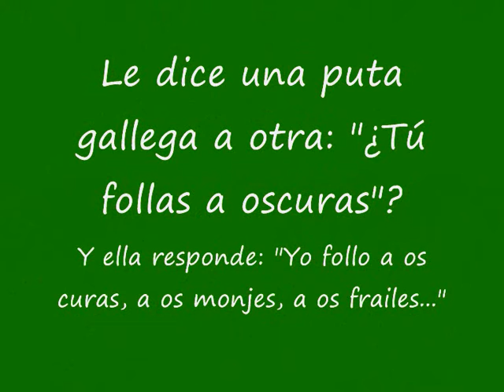Camino del norte (julio de 2011)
Desde Luarca (Asturias) hasta Santiago (A Coruña). 250 km para pedirle al apóstol un equipo en 2ªA y un casino para nuestra ciudad.